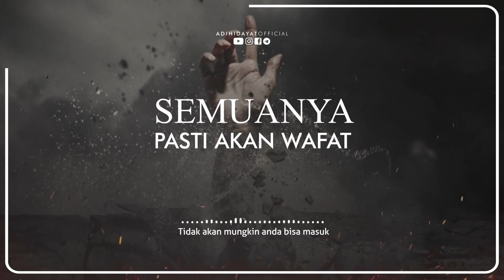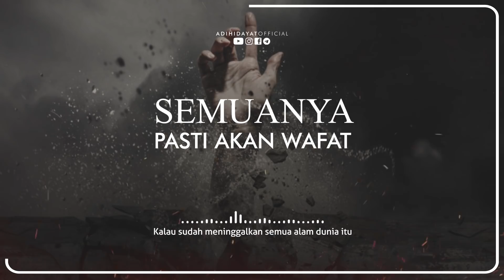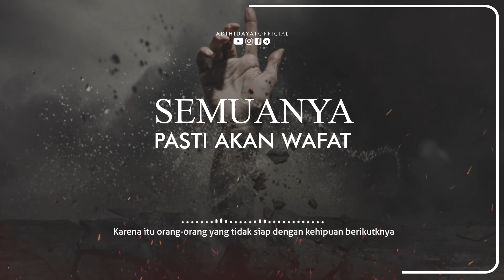Semuanya Pasti Akan Wafat - Ustadz Adi Hidayat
Untuk mensupport Kegiatan Pengembangan Dakwah Quantum Akhyar Institute, donasi bisa disalurkan melalui :
1. Rekening BTN Syariah (BTN kode bank : 200)

2. Rekening Bank Syariah Mandiri (BSM kode bank : 451)

3. Rekening Bank Syariah Mandiri (BSM kode bank : 451)

4. Agar selalu mendapatkan informasi terbaru perihal ST UAH , pantau